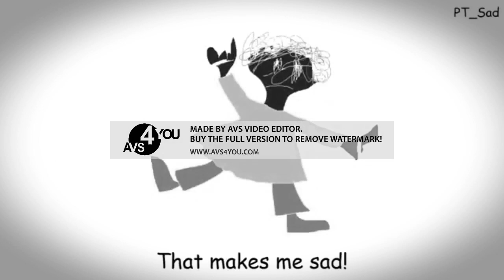Preview 2 Funny 2021 V1.2 With 6 Effects